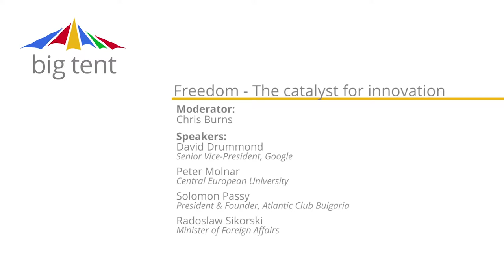Freedom - The Catalyst for Innovation (Polish)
Moderated by Chris Burns, David Drummond, Peter Molnar, Solomon Passy and Radslaw Sikorski discuss defining free expression for the CEE in the Internet Age